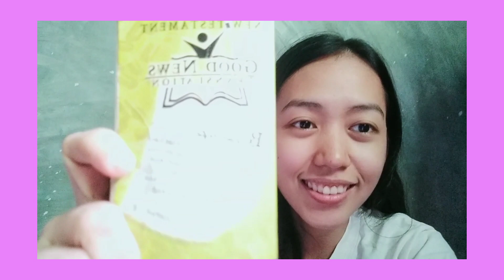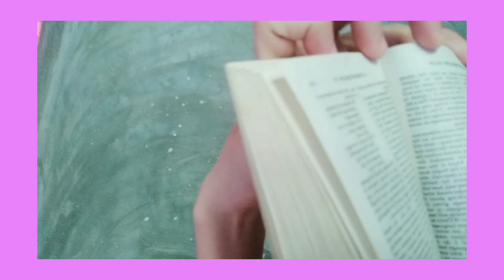My first day! 😄😊😊❤️ | It's JANAbee YOU!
June 9/2020
Tuesday ❤️